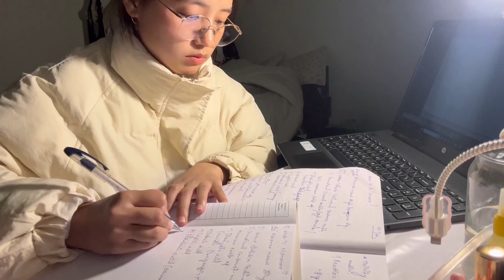Life as a Student 📚|Skin care unboxing🧴| Guwahati 📍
Music used-

 Products-

Hi! Take a look at COSRX Advanced Snail 96 Mucin Power Essence (100ml) from COSRX on Tira

Hi! Take a look at Klairs Freshly Juiced Vitamin Drop - (35ml) from Klairs on Tira